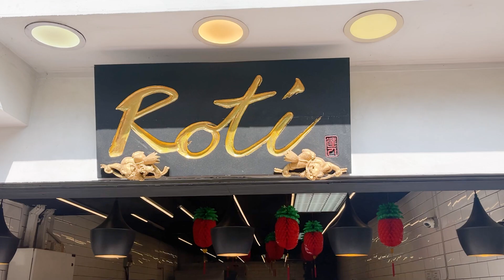Singapore | Chinatown | Street Food Markets | Biggest Hawker Centre in Singapore